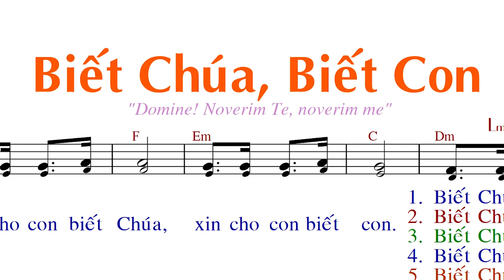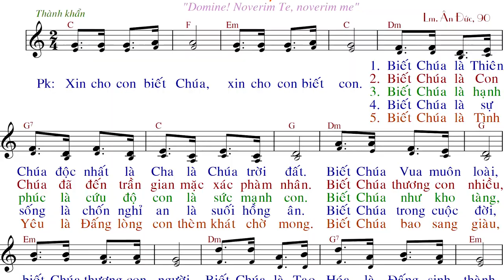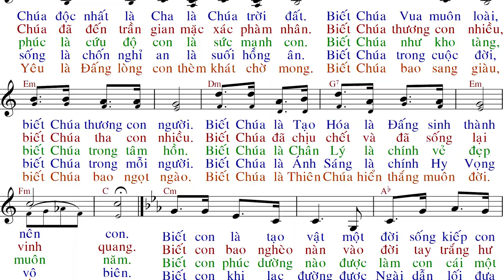Biết Chúa Biết Con (tập hát) - Lm.Ân Đức - Anna Sao Mai